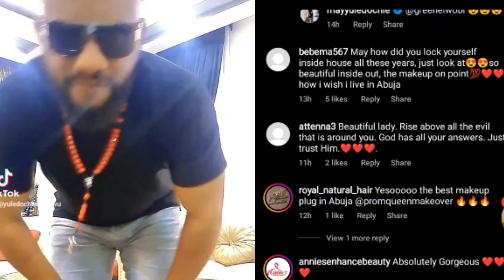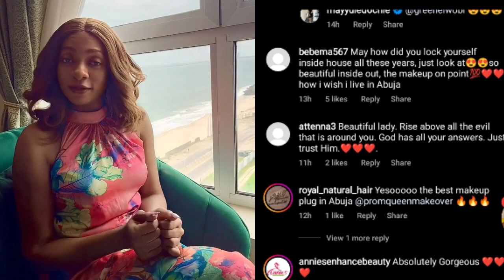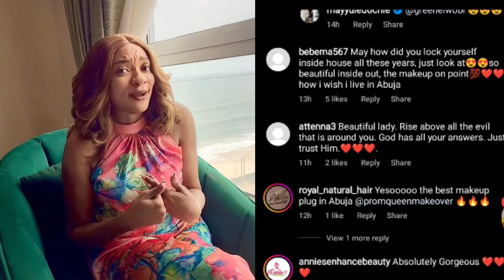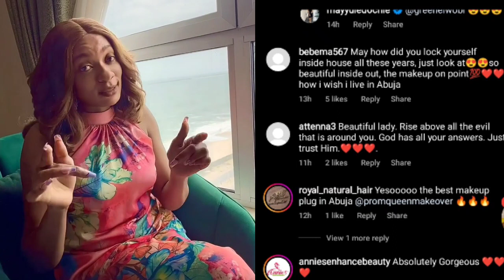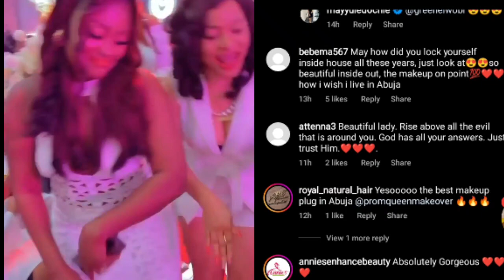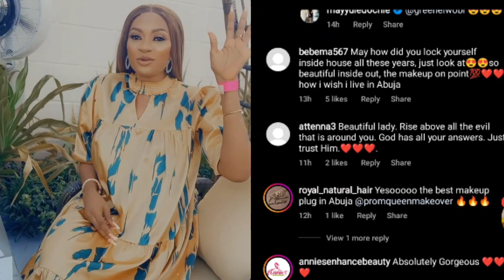👉YUL EDOCHIE remains UNGRÁTÉFUL after FORFÈITING my BANKING CAREER to grow him criès out MAY EDOCHIE